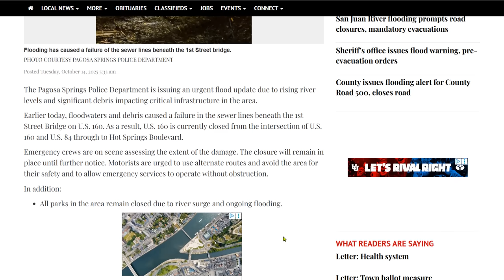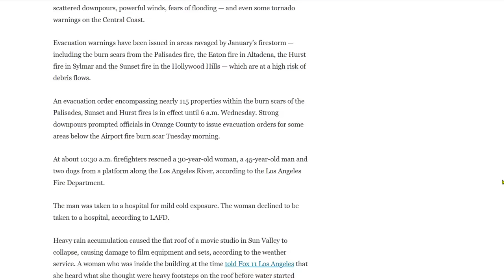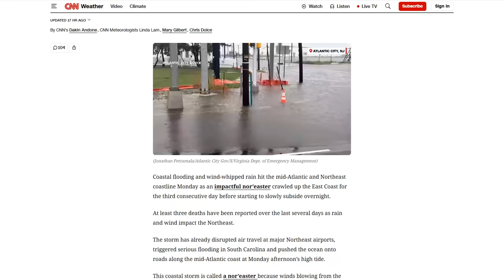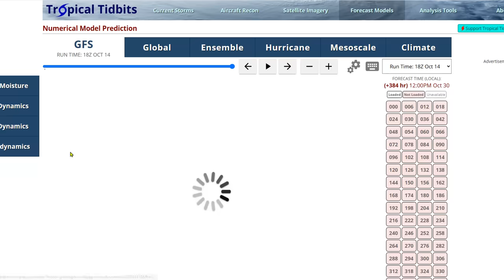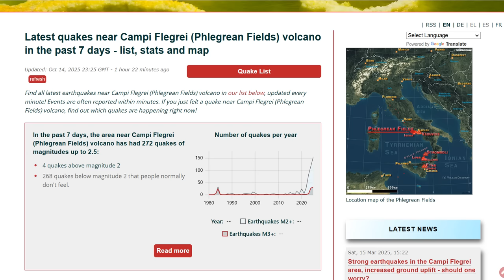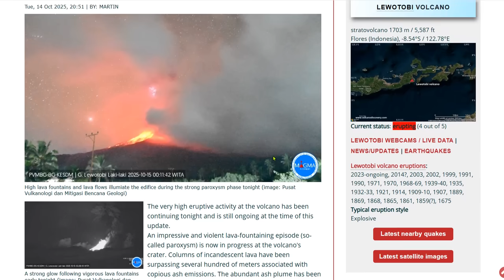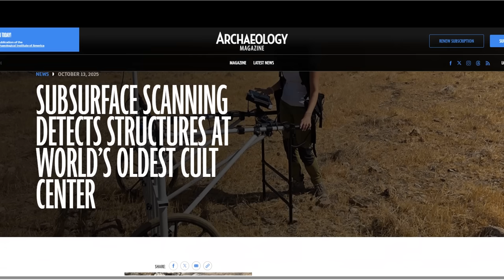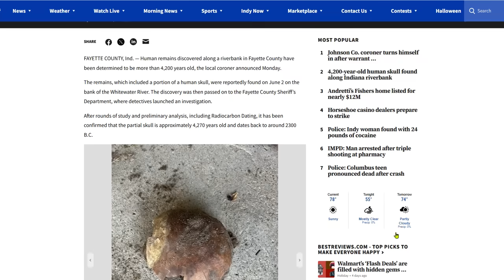Pagosa Flooding Reaches Record Levels - Geomagnetic Storm Incoming! - 2 feet Of Snow Sierra's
3 dead as dayslong nor’easter brings final surge of coastal flooding
AI reveals hidden 'ring fault' that is unleashing earthquakes at Italy's Campi Flegrei volcano
Aurora alert! 4 coronal mass ejections are racing toward Earth

Bitcoin: 17NV3vtcQhRnsRnjckCcYkKVEUcnirKQ62

independent media
climate change